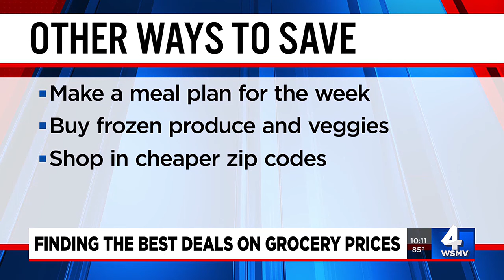Finding the best deals on grocery prices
Grocery prices have gone up 22% since 2020, which is why new data says people are using a different kind of shopping strategy.